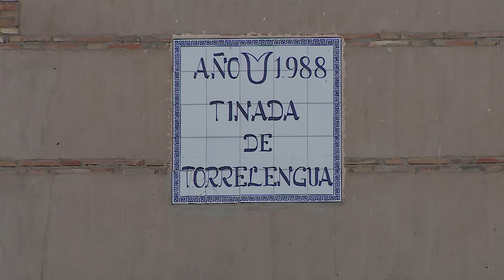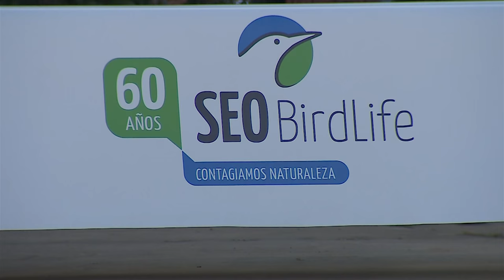Reportaje en Las Ensanchas por el Premio Natura 2000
¡Gracias a todos los ciudadanos que votasteis para que el "Día Europeo de la Red Natura 2000" ganara este premio!

En este reportaje, realizado por Cristina Yuste, de EFEverde, podéis ver como fue esta jornada de campo, en la que el DG de medio ambiente de la Comisión Europea, Daniel Calleja, reconoció el trabajo de comunicación de este Life+ Activa Red Natura 2000, coordinado por SEO/BirdLife.

Disfrutar de este vídeo porque todos sois ganadores de este premio. SEO/BirdLife espera que este galardón sirva para que la Red Natura 2000 sea mucho más conocida por los ciudadanos europeos y ello revierta en la mejora de su protección.